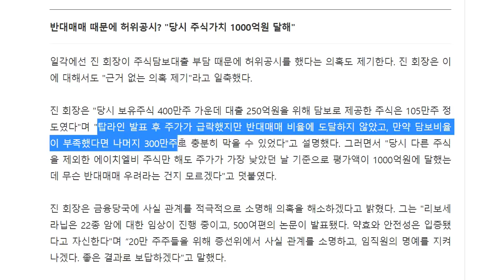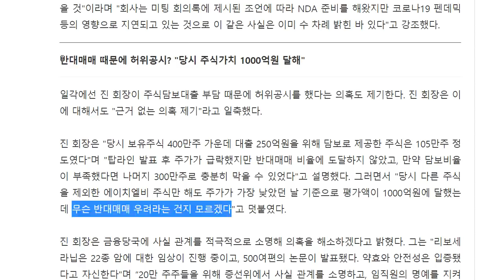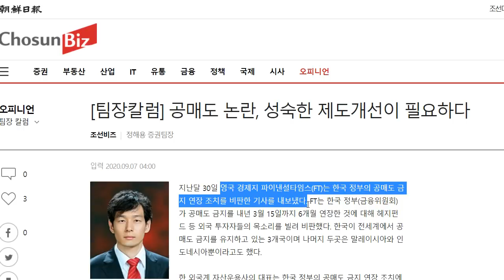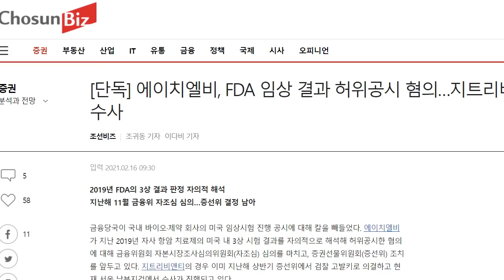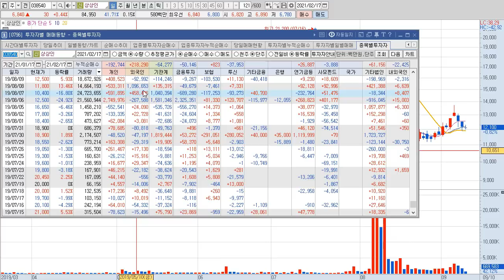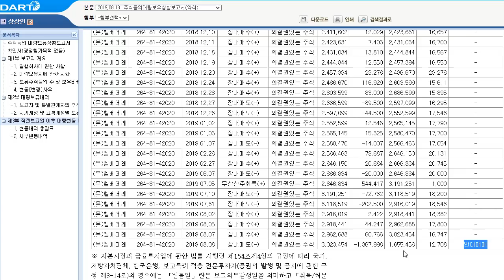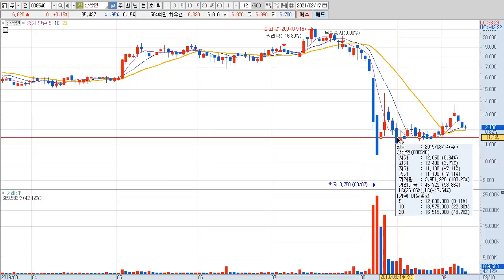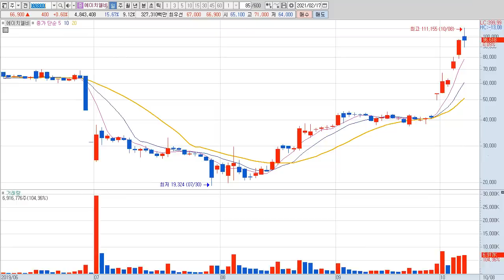에이치엘비 반대매매 때문에 허위공시?